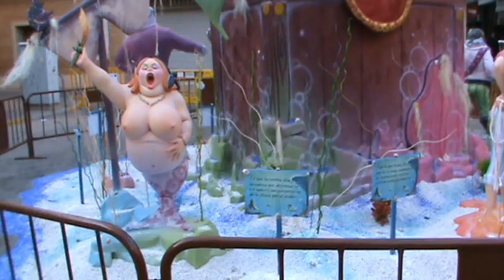Falla Poble de Massanassa 2015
Vídeo imágenes de la Falla Poble de Massanassa, (Mayor e Infantil) plantadas en la Pza. de la Constitución de Massanassa. (Valencia Spain)